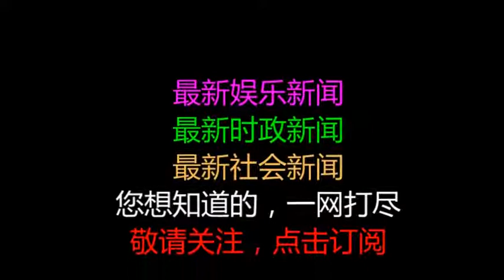进攻苏联时希特勒为何不预备棉衣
原标题：进攻苏联时希特勒为何不预备棉衣
            1941年6月，希特勒集结了550多万军队大举进攻苏联。由于战备严重不足，苏联军队一败再败。但是苏联的战略纵深太大，德国军队逐步成了强弩之末。随着冬季的来临，德军的御寒问题始终没有解决。很多德军士兵还穿着秋装作战，枪械也是故障频发。当时，德国高层为何没有预备足够的棉衣呢？

一、意大利打乱了德国的计划，德国自身物资有限
在占领英国无望的情况下，希特勒计划掉头进攻东方的苏联。德国大本营起初计划在1941年4月进攻苏联，这样在冬季来临之前，德军就可以打进莫斯科。当时德国高层认为打下莫斯科，就意味着战争的结束。可是它们没有想过，苏联继续抵抗该怎么办？德国的计划虽然有不少漏洞，也好歹避开了寒冷的冬季。希特勒将这个计划命名为巴巴罗萨，当时的希特勒信心满满。不过希特勒的盟友墨索里尼出事了，墨索里尼一心想独立作战，因此派遣军队进攻北非英属殖民地和希腊。意大利军队是什么水平，大家肯定都听说过。在北非战场，30多万意大利军队被2万多英军追着暴打。在希腊战场，意大利军队被希英联军打进了阿尔巴尼亚境内。
墨索里尼已经撑不住了，他不得不向希特勒求援。为了援救自己的盟友，希特勒暂时终止了巴巴罗萨计划。希特勒派遣自己的爱将隆美尔率领北非军团前往非洲，隆美尔的能力很强，他到达北非的当天便击退了英军。在希腊战场上，10多万德军进入希腊，英军从海上撤走，希腊被德军占领。从战术上来说，德国这一系列行动十分完美。可是德国延误了至关重要的时间，进攻苏联的计划推迟到了6月下旬。德国高层本来认为在6月份进攻虽然时间紧，但是还来得及。德国对苏联的侦查明显不足，苏联的8、9月份将会出现雨季，到时德军的前进速度会大大降低。苏德战争爆发以后，虽然德军在初期进展迅速，可进入雨季之后，德军一天前进不了几公里。

二、苏联情报部门侦查德军部署，结果双方都有误判
其实苏联情报部门也没有闲着，如果德国确定要进攻苏联，肯定会预备大量的过冬棉衣。只要看看德军有没有准备这些就可以了，可是苏联方面不清楚，由于意大利的拖延，德国确实没有预备过冬棉衣。苏联情报部门得知这一情况以后，进行了完全相反的判断，苏联方面认为德国没有进攻苏联的计划。苏联情报部门还得到了几瓶德军使用的润滑油，经过试用，这些润滑油在寒冷地区根本无法使用。苏联更加坚定自己的判断，其实这是一个双方的误判。德国忽视了这些细节，苏联恰恰错误判断了这些细节。在得到苏联情报部门的报告以后，苏联高层认为德国再拿下英国之前，不会对自己动手。英国发出了几次告警，苏联认为这是英国为了摆脱自己孤军奋战局面而策划的诡计。

德国进攻苏联以后，由于战备不足，在战争爆发的初期，苏联军队损失很大。苏联的战略纵深太大，这给苏联提供较长的准备时间。天气逐渐转凉，大部分德军还穿着秋装作战。前线的德军请求冬装补给，结果后方的冬装仅仅足够三分之一部队的需求。德军的润滑油在寒带无法继续使用，德军的装备开始出现大量的故障，这进一步影响了德军战斗力。莫斯科保卫战期间，德国在数量上比苏军多60多万，可是士兵们饥寒碌碌，连枪械都无法使用。那些坦克兵为了取暖，竟然燃烧昂贵的汽油。德国高层要求民间为前方的士兵们捐赠棉衣，就这样，前线德军的棉衣出现了五花八门的情况，甚至还有女装。